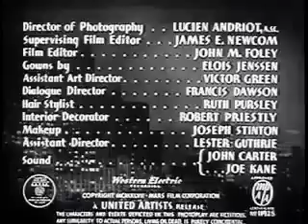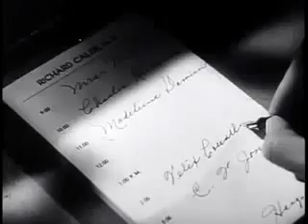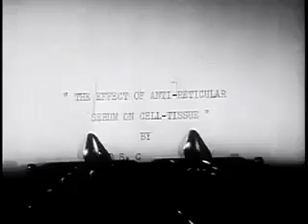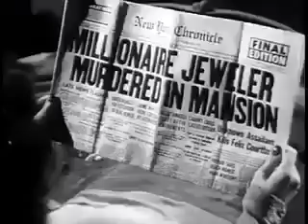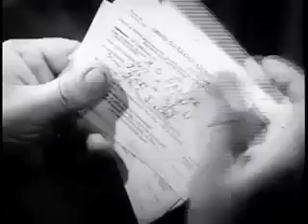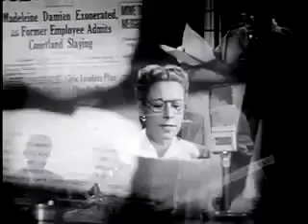Dishonored Lady (1947) Hedy Lamarr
Madeleine Damien is the fashion editor of a slick Manhattan magazine by day and a lively party girl by night. Unfortunately, the pressures of her job, including kowtowing to a hefty advertiser,.

Dishonored Lady is a 1947 film noir crime film directed by Robert Stevenson and starring Hedy Lamarr, Dennis O'Keefe, and John Loder. It is based on the 1930 play Dishonored Lady by Edward.

Dick is faced with a series of brutal murders in which the victims, all from different social and economic backgrounds, are viciously slashed to pieces. Suspects abound but Tracy, getting a.

Stars: Hedy Lamarr, Dennis O'Keefe, John Loder Director: Robert Stevenson Writers: Edward Sheldon (play), Margaret Ayer Barnes (play) A fashion editor by . Madeleine Da